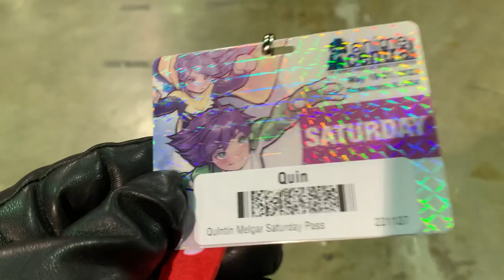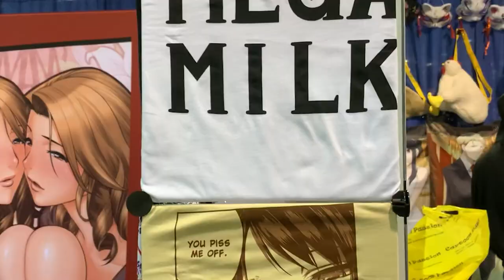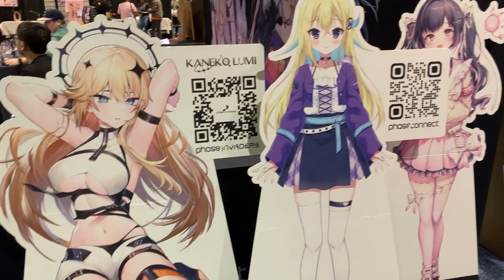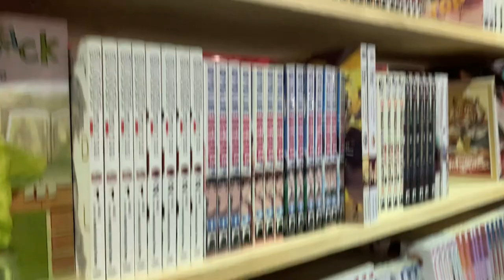Anime Central 2023 - Thatcher's a Weeb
This was one of the most fun conventions I've been to. It was really hot outside, not sure if my outfit had anything to do with it... 🤔 I need to think of new cosplays to do.